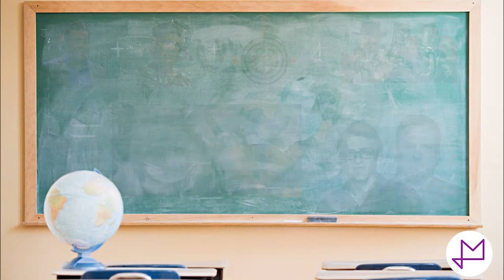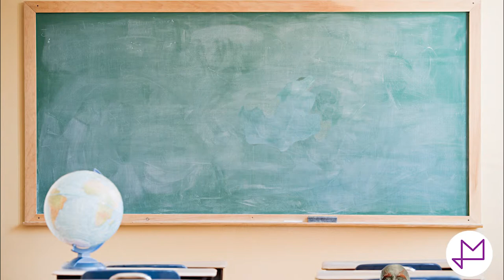Avengers Infinity War | Episode Highlights | Film Feud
Our favorite bits from the Film Feud Podcast episode on Avengers Infinity War
They feud, you decide!

Let us know who you think won the feud in the comments below. The guys love holding over victories over one another. You can also suggest which movie they should feud next.